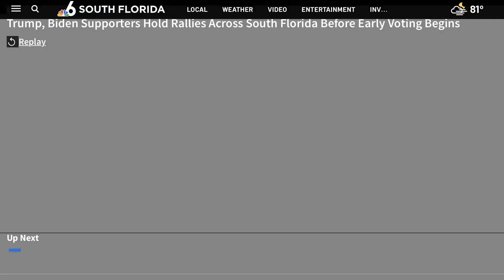Thanks to NBC 6 South Florida and Laura Rodriguez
Go out to vote is your right and responsibility as a citizen of this great country